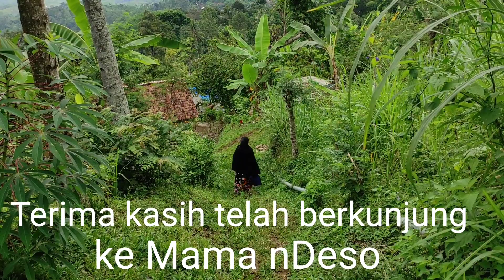Makan mie di tegalan, karena takut yayangku ngambek nggak mau pulang.